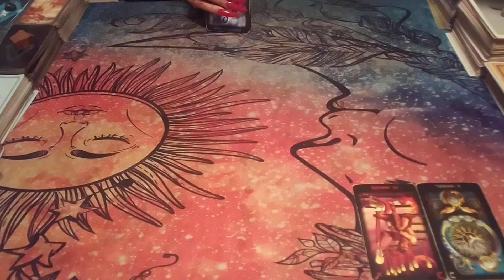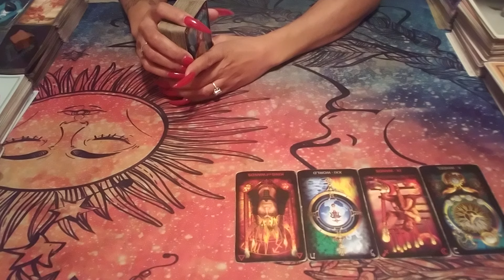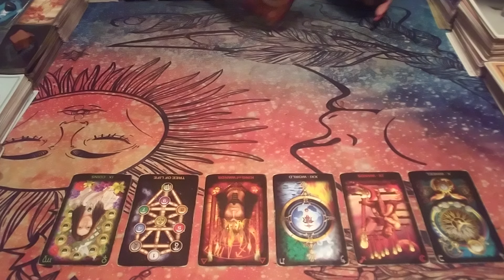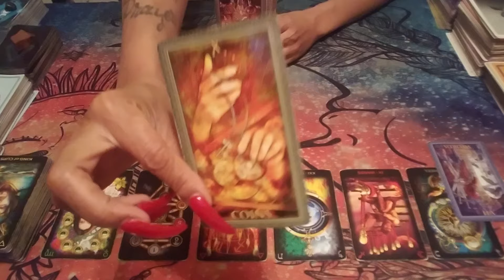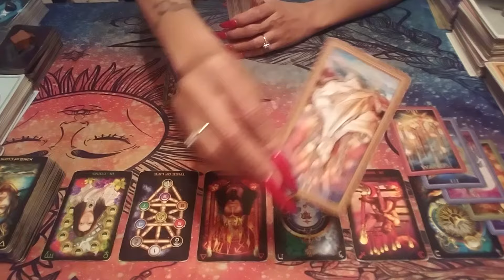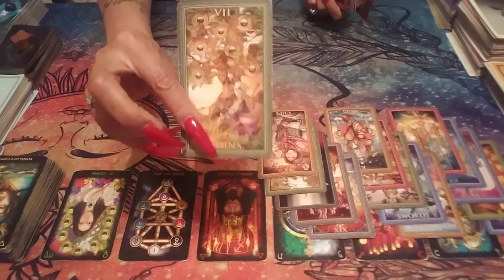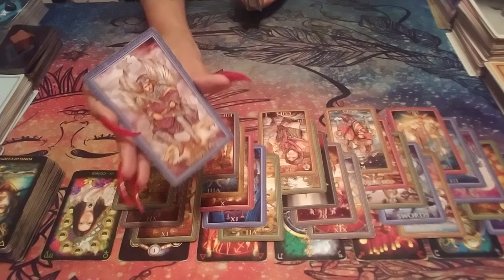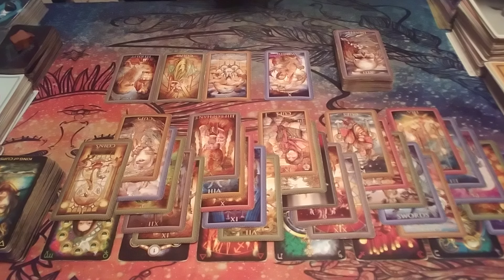Scorpio🚨Somebody Just Found Out Their Job Description N 2024🚨Wheel of Fortune Changed Everything💯💋💎💪